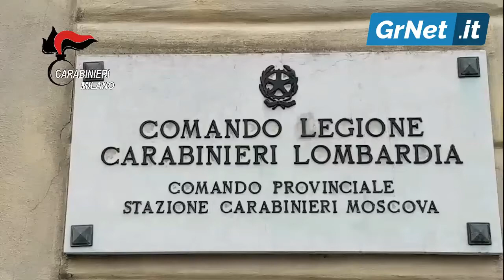Milano: rapina in sala scommesse, in 2 arrestati dai CC, anche truffatore di anziani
Milano, 6 apr - I Carabinieri del Comando Provinciale di Milano hanno dato esecuzione a un’ordinanza di custodia cautelare in carcere, emessa dal G.I.P. del Tribunale di Milano nei confronti di due italiani di 28 e 35 anni, già noti alla Giustizia, ritenuti responsabili di rapina a mano armata.

La misura giunge a coronamento degli approfondimenti investigativi condotti dai militari della squadra anti-truffe del Nucleo Investigativo, sugli elementi raccolti nell’ambito di un’indagine inerente alcuni episodi di truffa agli anziani consumati nel capoluogo. Nel dicembre scorso, il 28enne era stato tratto in arresto, in quanto individuato quale autore di 8 episodi di truffa, consumati tra il 27 aprile e il 20 giugno scorsi, ai danni di donne dai 70 agli 85 anni, alle quali erano stati portati via oltre 17mila euro in contanti e preziosi per un valore stimato di oltre 25mila euro. Le truffe, consumate in diverse zone della città, erano state tutte messe a segno con il medesimo modus operandi che prevedeva un contatto telefonico con le vittime, nel corso del quale dapprima un falso avvocato e poi un sedicente maresciallo dei Carabinieri comunicava la necessità di consegnare denaro e gioielli ad un emissario, al fine di poter procedere al rilascio di un familiare trattenuto presso una caserma dei Carabinieri in quanto responsabile di un sinistro stradale. A ritirare a domicilio soldi e oro era proprio il 28enne.

Tuttavia, dall’analisi dei dati raccolti è emersa la responsabilità dell’uomo anche in una rapina, consumata il 6 dicembre scorso presso un centro scommesse di Milano. I militari hanno accertato che, in tale occasione, il 28enne, fingendosi un cliente, si era appostato nell’attività commerciale, facendo da palo al complice, il quale aveva puntato un revolver alla schiena di un impiegato del centro scommesse, facendosi consegnare la somma di 3.500 euro.

Nel corso delle operazioni, presso l’abitazione del 35enne, sono stati rinvenuti l’arma utilizzata nel corso della rapina, rivelatasi essere un revolver ad aria compressa, privo del tappo rosso, nonché una seconda pistola a salve, anch’essa priva del tappo di sicurezza.

Il 28enne è stato raggiunto dalla misure cautelare a San Vittore, dove si trova dal dicembre scorso.